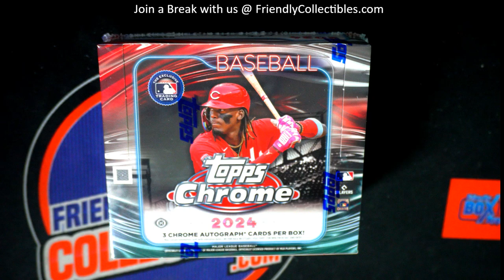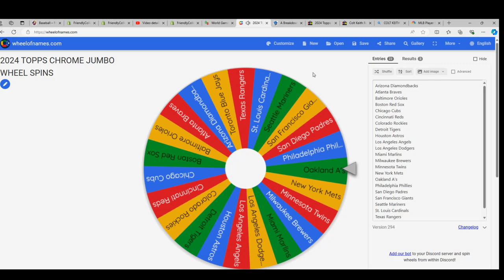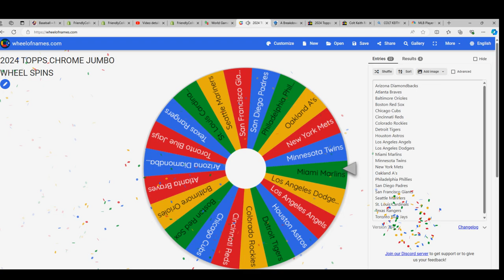2024 TOPPS CHROME BASEBALL RACE FOR TEAMS!